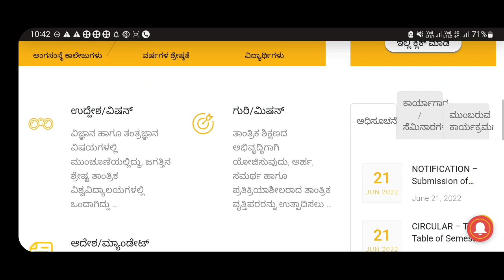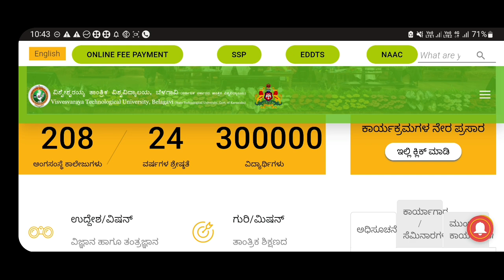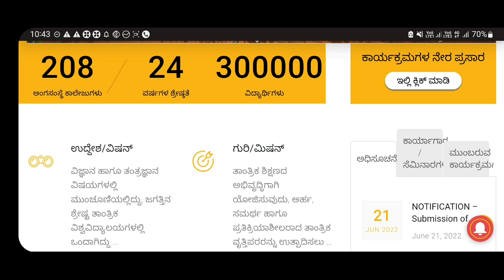VTU RESULTS UPDATE| 3Rd SEM RESULTS| SCAM RESULTS| KARNATAKA|students solution